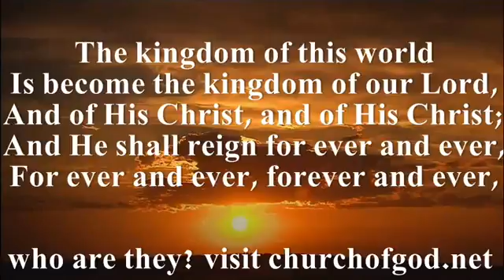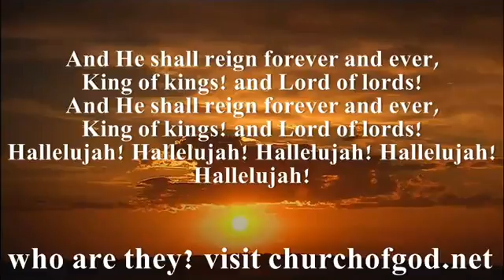My Song FOREVER & EVER...The Hah lah lu Yah-wA Chorus !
Give Him ALL the glory.
Wonderfully done, acapella chorus.

"let those who have spiritual ears to hear: HEAR what the Holy Spirit and the Spirit of THE LORD Yeshuah is saying to the seven churches..."